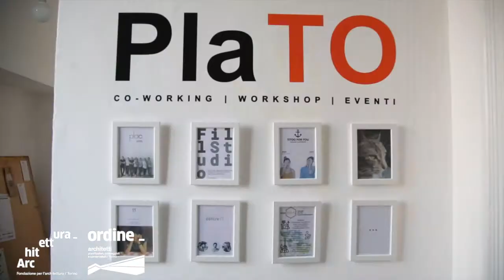Ilaria Ariolfo di PlaC a Open studio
Ilaria Ariolfo, architetto dello studio PlaC, racconta come è nato lo spazio di coworking PraTO. Intervista di Raffaella Bucci